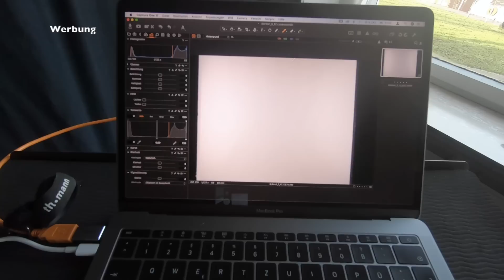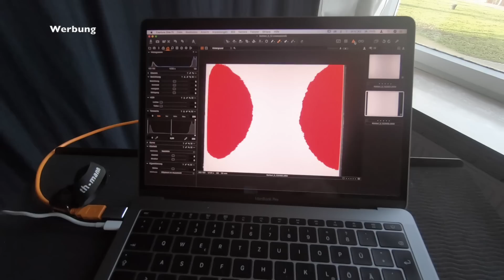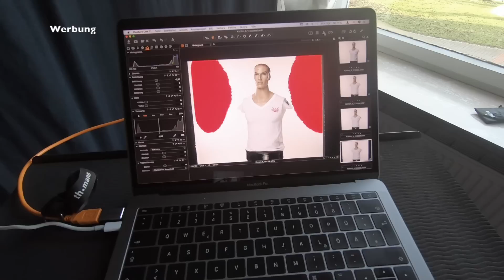Kohlori Shooting / Onlineshop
Kohlori Shooting für den Onlineshop

Hier zeige ich Dir wie ich die Kleidung von Kohlori für den Onlineshop fotografiere.

Viel Spass :-)

Hier einpaar Affiliate-Links zu Produkten die ich verwende und empfehle:

Meine Software&Tablet:
Capture One

Meine Studio-Lieblinge:
Faltbare Softbox 70cm
Profoto Umbrella
Profoto Diffusor

Meine Kamera und mein Lieblings Objektive:
Sigma-50mm f1.4 ART
Sigma-85mm f1.4 ART
Sony A7 III

Nützliche Tools on Location:
Manfrotto Lichtstativ
Sirui Stativ
Macbook Pro 13“